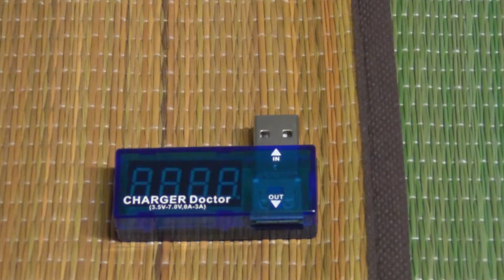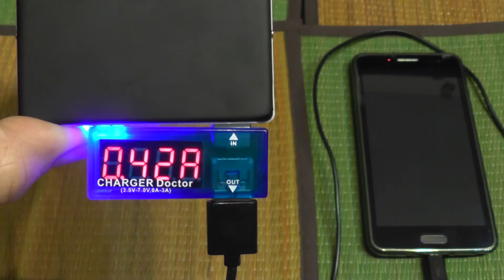USB Voltage and Current Tester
Simple to use and practical; has a small size making it convenient to carry and has no need for external power and other accessories. It can be used to detect USB output (voltage and amperage) of various power supplies like outlet chargers, computer / laptop ports, car chargers and mobile power banks. It can measure no-load voltage, loading voltage and devices working current.

Working ranges:
- 3.5 ~ 7.0V / 0~3A,
- voltage and current alternate display automatically